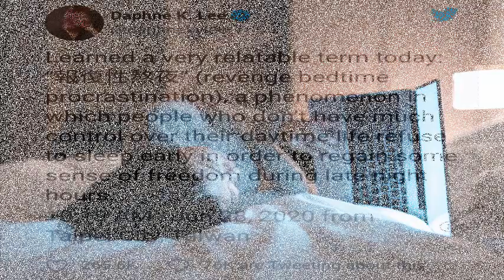Revenge Sleep Procrastination (Jan 2021) Know About Its Meaning & Importance! Watch Now!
Revenge Sleep Procrastination (Jan 2021) Know About Its Meaning & Importance! Watch Now! | Scam Adviser Reports

ScamAdviserReports